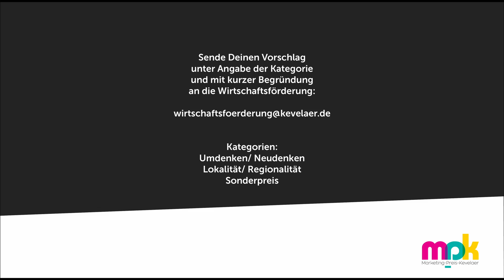Marketing-Preis-Kevelaer 2024 - Nominierungsaufruf von Janßen Group GmbH & Co. KG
Letztes Jahr hat die Janßen Group GmbH & Co. KG, neben weiteren Preisträgern, unseren "Marketing-Preis-Kevelaer" bekommen. 👏 Auch in diesem Jahr wird der Preis wieder verliehen und dazu brauchen wir deine Unterstützung! 🫵 Kennst du ein Unternehmen, das den Preis in der Kategorie Umdenken/Neudenken oder Lokalität/Regionalität verdient hätte? 🤔 Welcher Verein oder welche Organisation oder Einrichtung sollte unseren Sonderpreis bekommen?